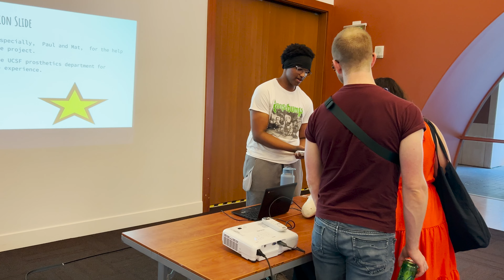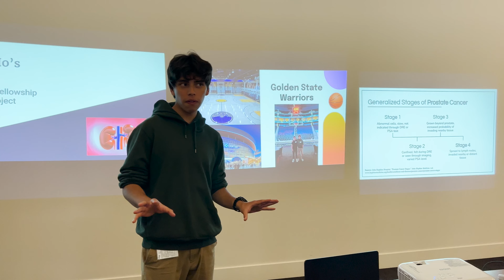Mission Bay Hub 2024 Exhibition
San Francisco Unified School District seniors in the Mission Bay Hub program had the opportunity to present their final projects to the public after getting to do fellowships in STEM fields with professionals.